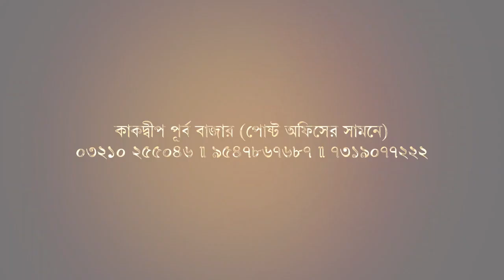বিয়ের আসরেই আগুনে মুখ ঝলসে গেল নবগৃহবধূর। Biswa Samachar